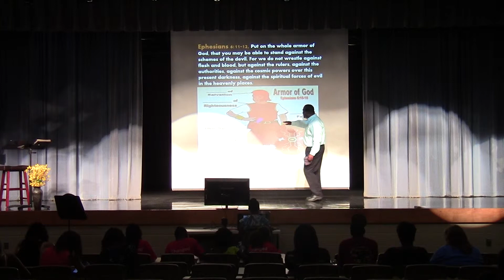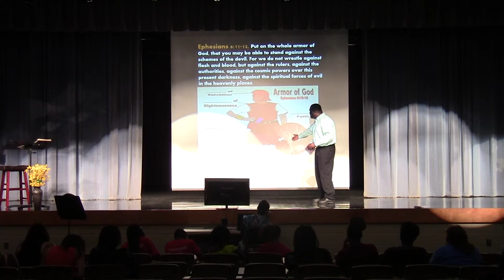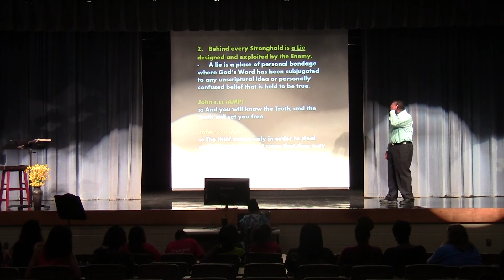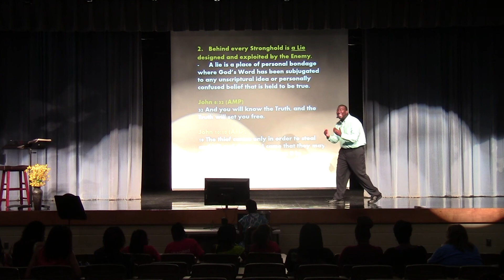Breaking Free - Overcoming Demonic Strongholds Week1_Part5